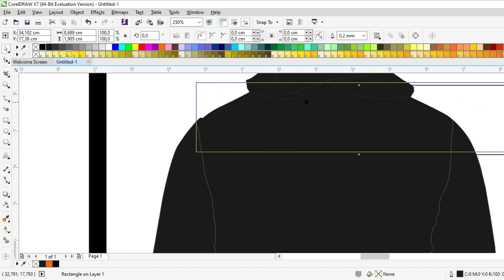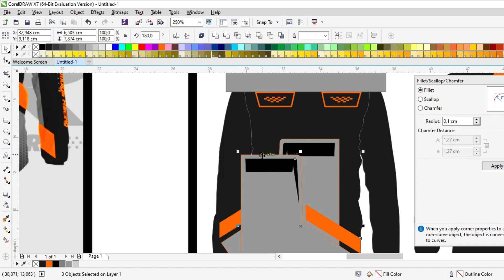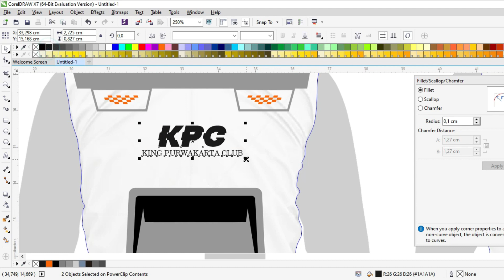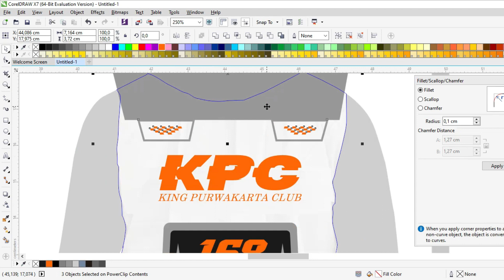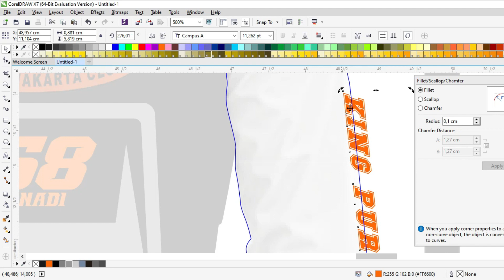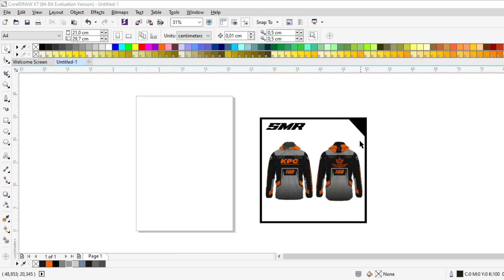DESIGN JAKET TASLAN KING PURWAKARTA CLUB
SMR RACING SQUAD

OPEN ORDER
DECAL
CUTING
JERSEY
JERSE SET
T SHIRT
GLOVE
DLL

JIKA KALIAN SUKA DENGAN KONTEN KAMI
SILAHKAN ,,,,!

terimakasih,,,,!!